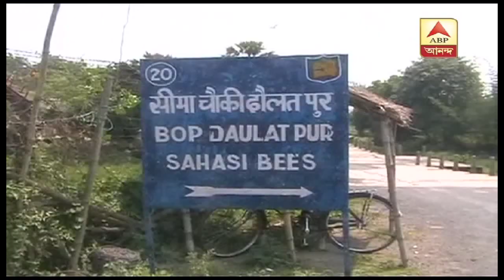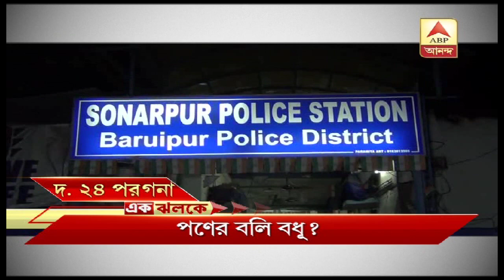Headlines Ek Jhalake